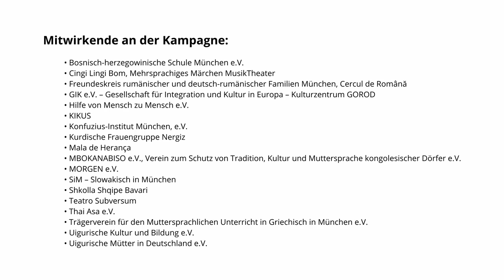München ist mehrsprachig - Hilfe von Mensch zu Mensch e.V.